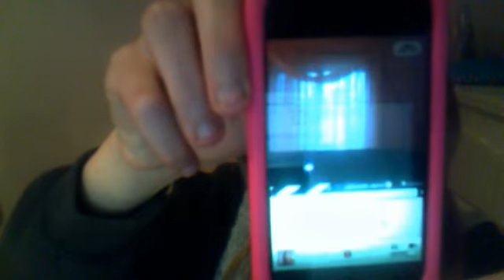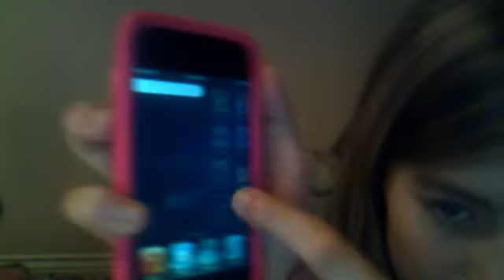blog video #4: bored lol!!!!!!!!!!!!!!!!!!!!!!!